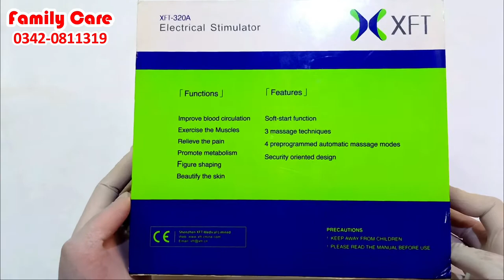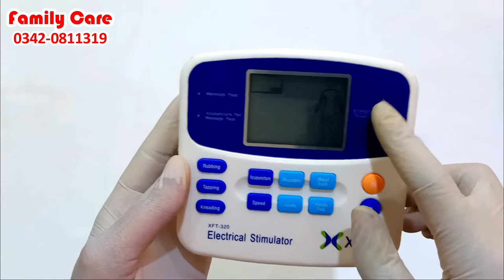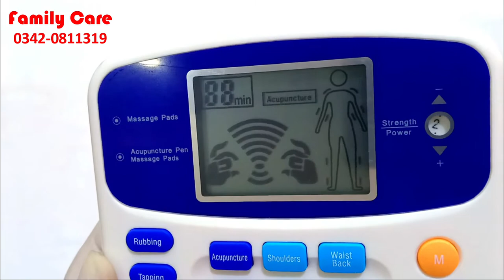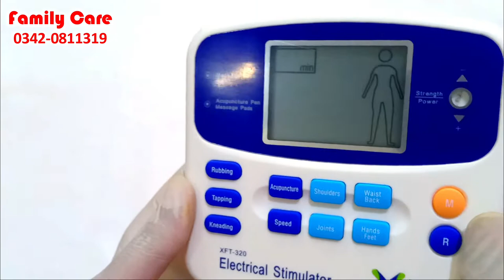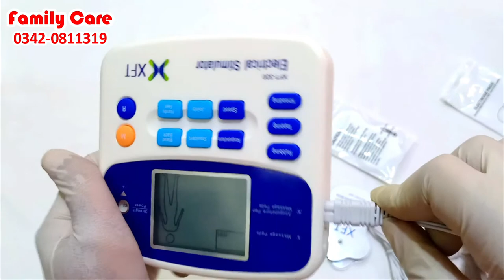XFT 320A Electrical Stimulator | Best Imported Tens Machine in Pakistan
Product Name: XFT 320A Electrical Stimulator
Category: Tens/EMS

XFT 320A Electrical Stimulator
Best Imported Tens Machine in Pakistan